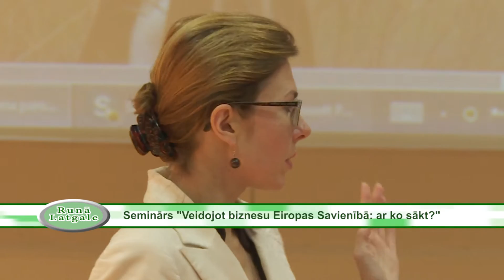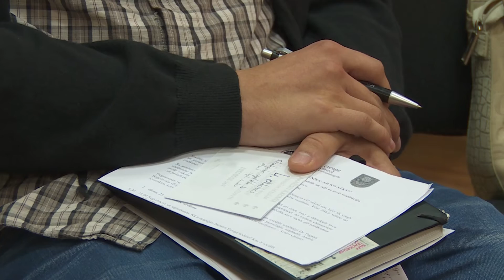Seminārs "Veidojot biznesu Eiropas Savienībā: ar ko sākt?"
Uzņēmējdarbības seminārs "Veidojot biznesu Eiropas Savienībā: ar ko sākt?" Rēzeknes novada pašvaldības telpās pulcēja plašu interesentu skaitu. Apmācību laikā tika skatītas vairākas ar sociālo uzņēmējdarbību saistītas tēmas, kā piemēram, - tās perspektīvas Eiropas Savienībā tagad un nākotnē, kā arī efektīva sociālā mārketinga izmantošana un konkurentu tirgus izpēte.